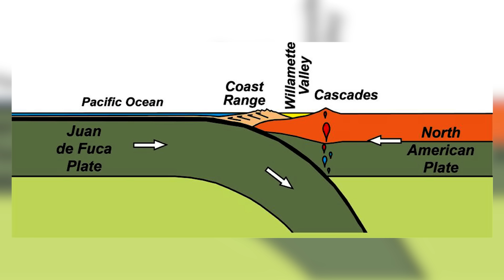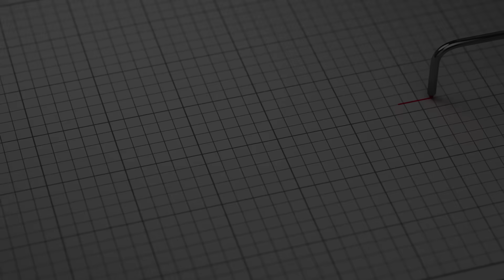Buried Truth: The 1700 Cascadia Quake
In 1700, the Pacific Northwest vanished beneath the waves — and the world didn’t even know it. It took clues from dead trees, ocean sand, and ancient Japanese records to piece together the forgotten story of Cascadia’s last great quake.